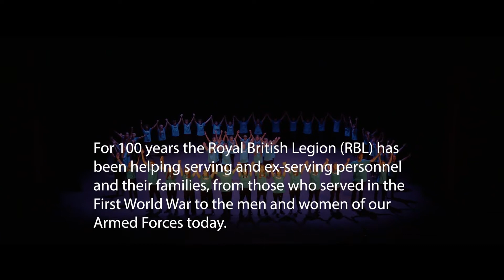Mayflower Youth Theatre and Mayflower Musical Youth Theatre | Remembrance Day | Let There Be Peace